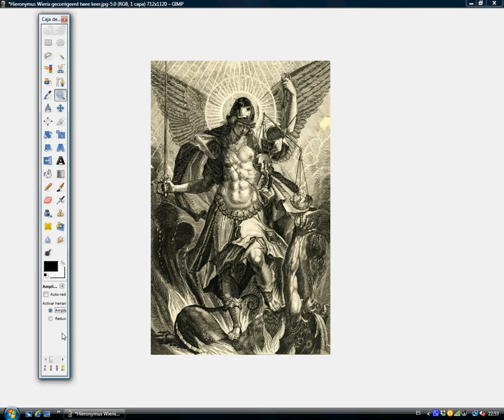Hieronymous Wierix gecorrigeerd twee keer / Hieronymous Wierix corregido dos veces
Traditioneel, in het bijzonder in de schilderkunst, de engelen zijn afgebeeld als gevleugelde wezens (aangepast van de iconografie van Eros), hoewel zij kunnen onzichtbaar geesten of zelfs alleen lichtstralen dat alles waargenomen, die kunnen worden weergegeven op de aarde, niet alleen als mens menselijke maar dieren of voorwerpen.
Zowel de islam en het christendom, engelen, in tegenstelling tot mensen, niet eten of voortplanten, zijn niet begiftigd met een vrije wil en kan geen zonden begaan.

Traditionally, especially in painting, angels have been depicted as winged beings (adapted from the iconography of Eros), although they may be invisible spirits or even just light rays that everything observed, which can appear on Earth not only as human beings human but as animals or even objects.
Both Islam and Christianity, angels, unlike humans, do not eat or procreate, are not endowed with free will and can not commit sins.